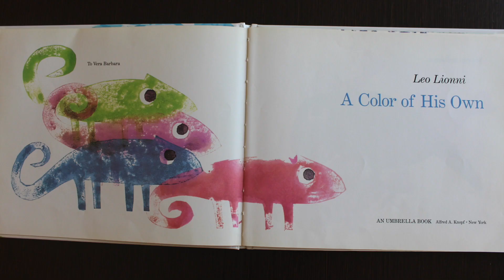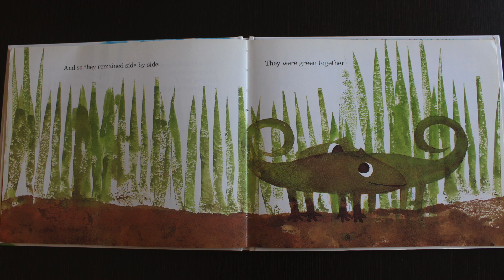A Color of His Own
自分の色を探すカメレオンのお話です。
読み聞かせにご活用ください。